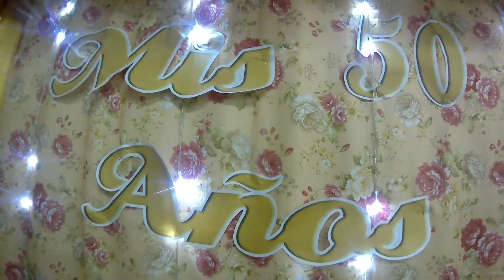50 años Lilia Bogado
Resumen de los 50 años de Lilia Bogado. Evento realizado en Mundo Mágico